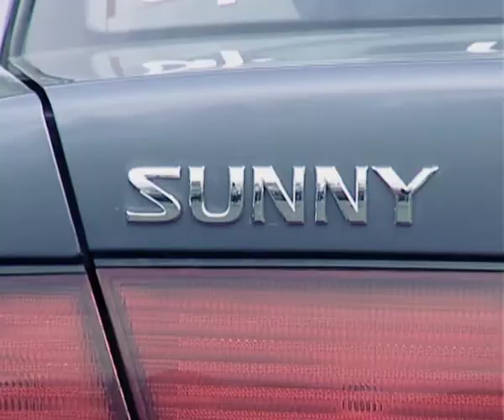Economy Sedan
The economy sedan rental car is ideal for travellers who require a fuel-efficient car hire option at an affordable price. With a 1500cc engine it is very easy on petrol and has sufficient cabin space for 2 adults and 3 children. The economy sedan is available in both auto or manual transmission.